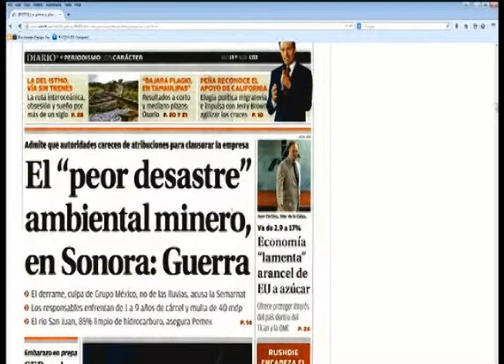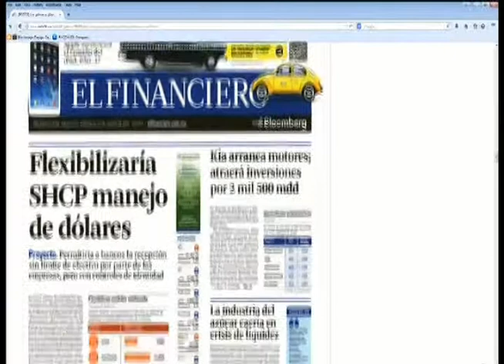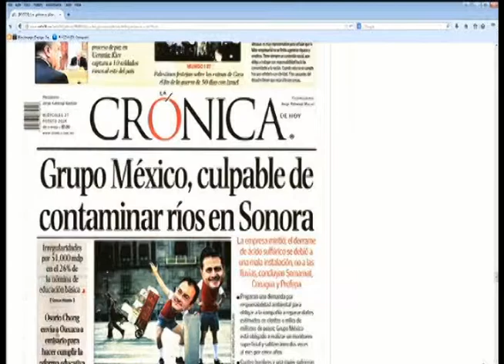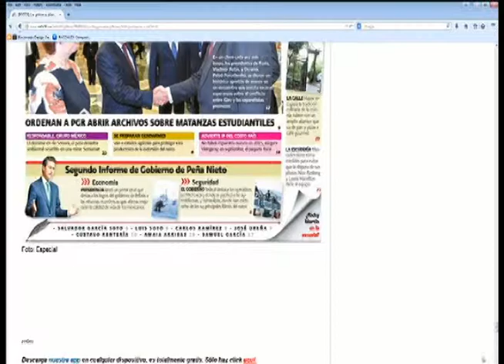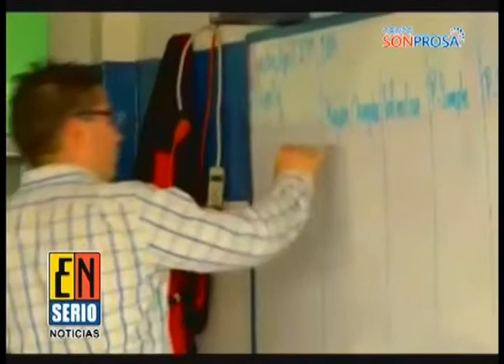ESN MATUTINO BLOQUE 3